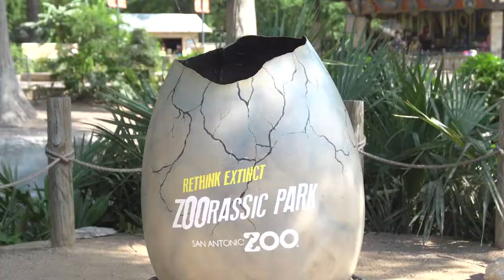Santikos Entertainment and SA Zoo Team up to bring dinos to the Alamo City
Purchase Zoorasic Park tickets at sazoo.org
Purchase tickets to see Jurassic World: Fallen Kingdom at Santikos.com